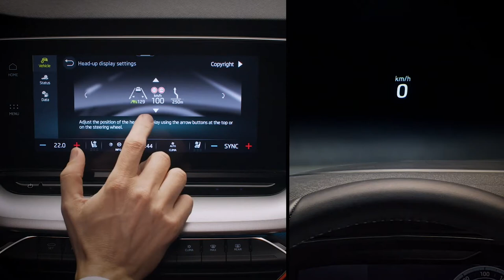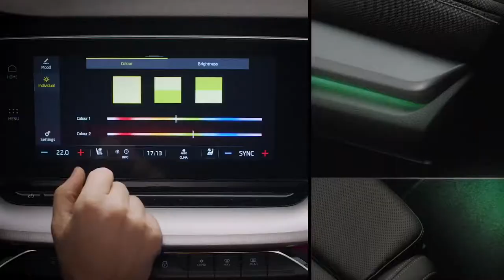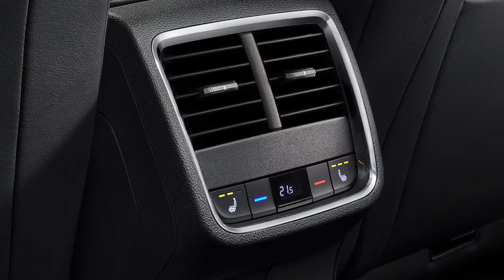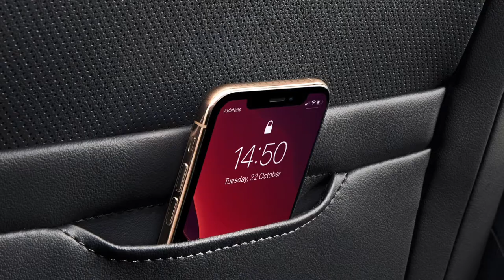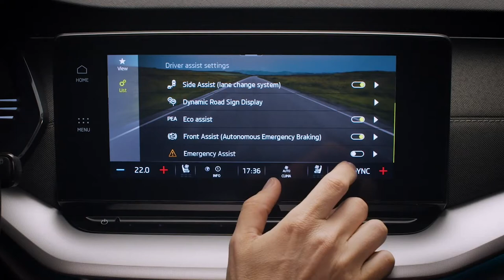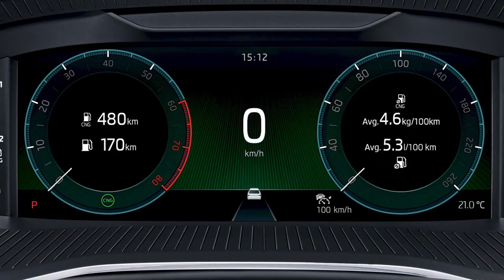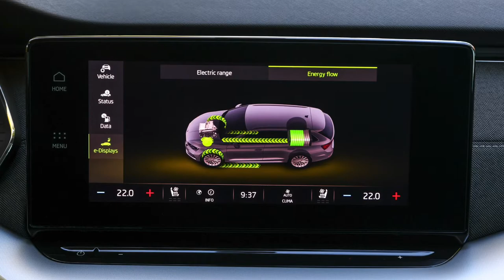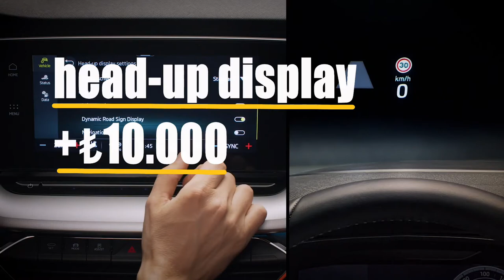YENİ SKODA OCTAVIA 2021 - TÜM DETAYLAR! - 1.0 TSI e-TEC DSG - SUPERB YERİNE ALINIR MI?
Sadece kendi segmentinde değil, üst segmenteki abilerini dahi kıskandıracak tasarımı, teknik özellikleri ve güvenlik özellikleri ile Alman kalitesini tatmanıza yarayacak Škoda Octavia, 2021 yılında Türkiye yollarındaki yerini alıyor.

Önceki nesline göre büyüyen boyutları ve artan dingil mesafesinin aksine daralan eni ile yollardaki hâkimiyetini artırıyor. Sadece tasarımsal olarak değil, işlevsel olarak da birçok yeniliğin geldiği Škoda Octavia ile tahmin ettiğinizden çok daha fazlasına sahip olacaksınız.

Yenilenen güvenlik ve teknolojik özelliklerinin yanı sıra iç mekanda artan diz ve yaşam alanı, bir C sınıfı sedandan beklediğinizden daha fazlasını size sunuyor.
Bagaj hacmi konusunda da ciddi ölçüde büyüyen hacmi ile rakiplerinin birçoğuna göre büyük avantaj sağlayan Škoda Octavia, Škoda markasının pratik ve işlevsel bagaj konfigürasyonlarıyla hayatınızı kolaylaştırıyor.

Tam bir fiyat performans otomobili olan yeni Škoda Octavia’ın değişen özellikleri, yeni motor seçenekleri ve hakkındaki tüm detaylar için videonun tamamını izleyebilirsiniz.

• 2021 YENİ HYUNDAI ELANTRA - N LINE - YENİ TOYOTA COROLLA - APEX VE COROLLA CROSS - YENİ 1.5 MOTOR

• 2021 YENİ RENAULT MEGANE SEDAN - YENİ FİAT EGEA AİLESİ VE EGEA CROSS - 1.0 GSE T3 - 1.0 TCe